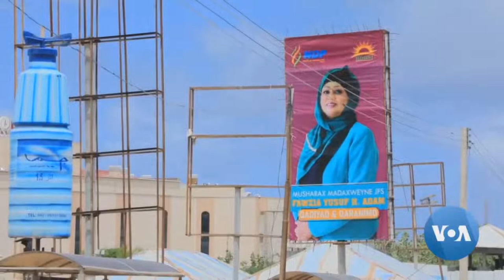Only Female Presidential Candidate in Somalia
On Sunday, Somalia holds its long-delayed presidential election. Thirty-nine candidates paid a total of $40,000 to be considered for the elections. Only one woman, Fawzia Yusuf Adam, is on the list of lawmakers vying to be the next president of Somalia. Fawzia, a former foreign minister, has her supporters, reports Mohamed Sheikh Nor from Mogadishu-VOA NEWS